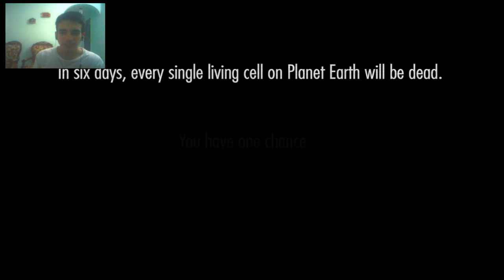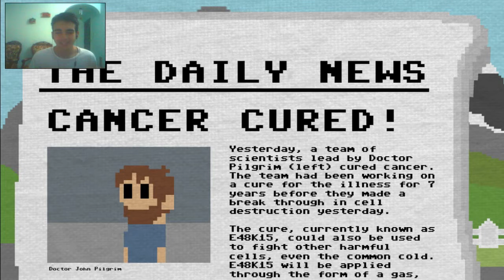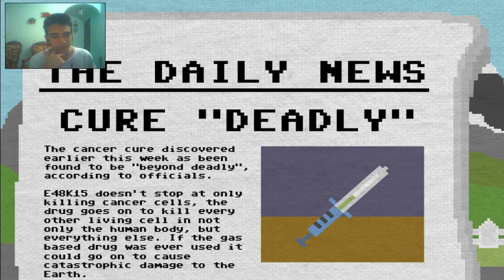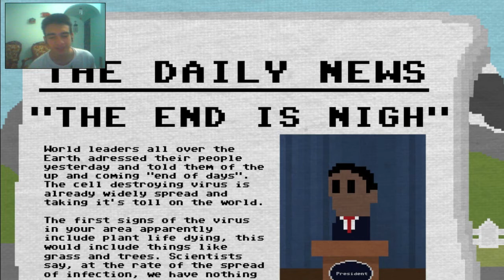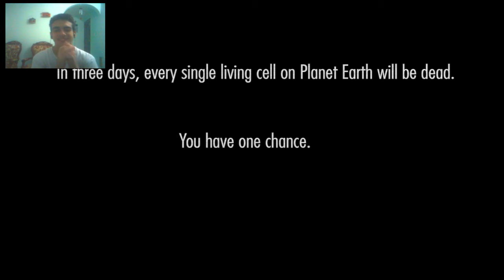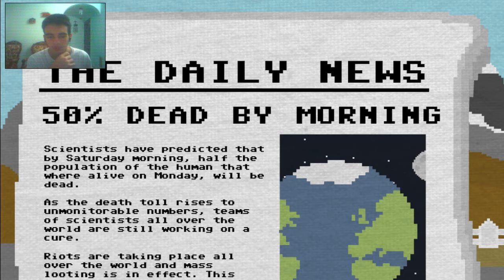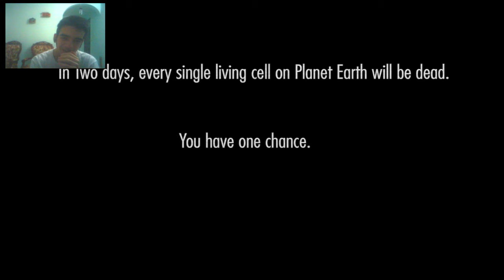LOS ÚLTIMOS DÍAS DE LA HUMANIDAD | One Chance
Tienes una semana para curar al mundo de una enfermedad mortal, todo depende de ti. ¿Harás lo correcto? Tienes una oportunidad.

Tenía tantas ganas de jugar algo que no fuese TF2 xD ya llevaba bastante tiempo subiendo lo mismo y quería ver qué tal se recibía este juego tan sad!

DONACIÓN DE OBJETOS AQUÍ!